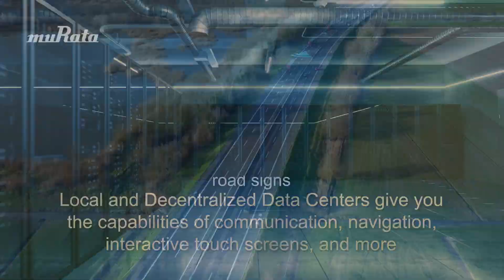MPS Supports Vehicle-to-Everything (V2X)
Murata Power Solutions powers data centers, networking equipment, telecommunications, and more, supporting "Vehicle-to-Everything (V2X)" functions and edge computing.

Would you like to stay up to date on product launches and applications ranging from
Server, Storage, Networking, ElectricMobility, EdgeComputing, IndustrialAutomation, & more? Sign up for our eNews to get the latest direct to your inbox

Apply now for the opportunity to work with talented people and a management team focused on the ongoing development of leading edge, sustainable technologies.